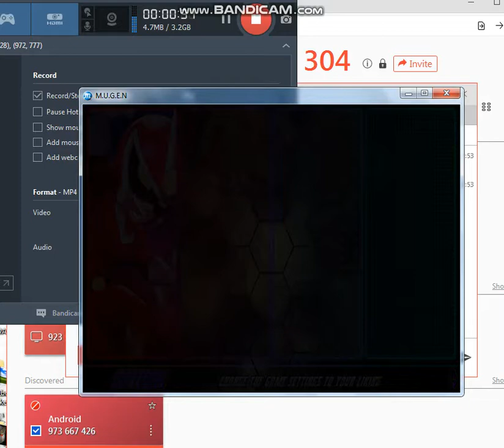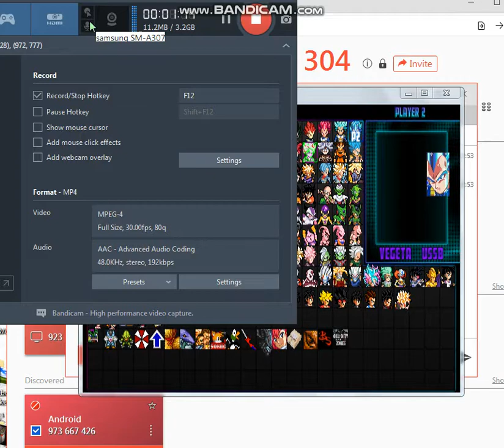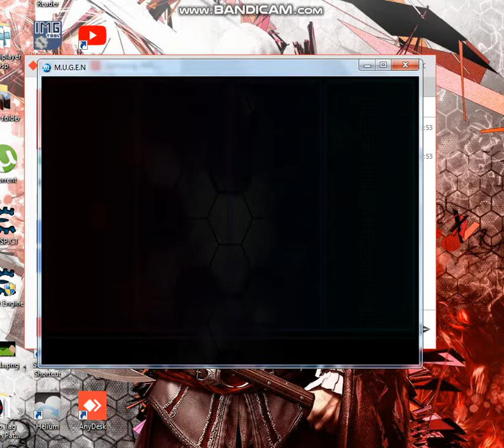New Feature : Multiplayer!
The most awaited feature in like ANY db game is here! I will make a tutorial on this when the game's released. The multiplayer actually has nothing to do with mugen itself. Anyways here's me testing it with my friend AldetSkyWalker! (He's using Alkon)
Main features of Multiplayer :
1. Can be played from any device, To any device. Aldet was on phone while I was on pc
2. It's done from an app called Anydesk which has low requirements unlike Parsec
3. It's fun! After I stopped recording Aldet and I had alot of fun with different chars